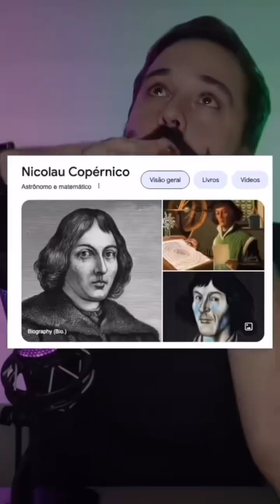A NASA COMPROVA A BÍBLIA PELA CIÊNCIA 🌌 🔭 📖